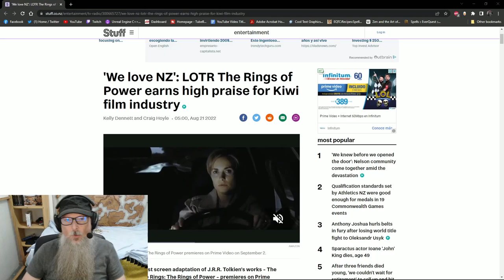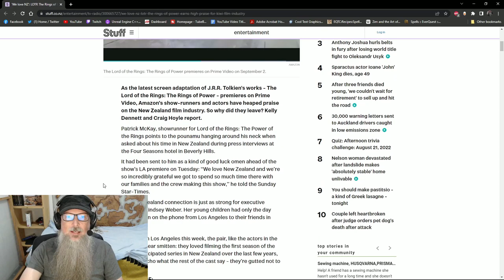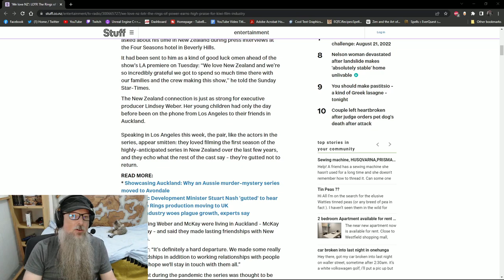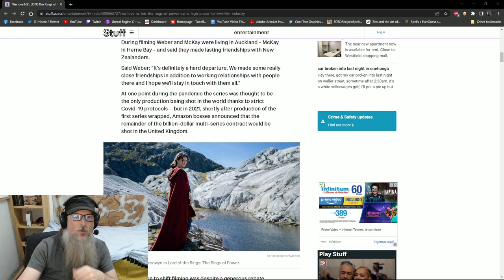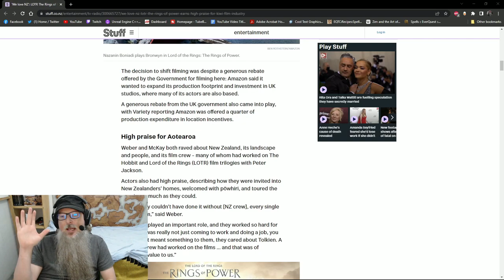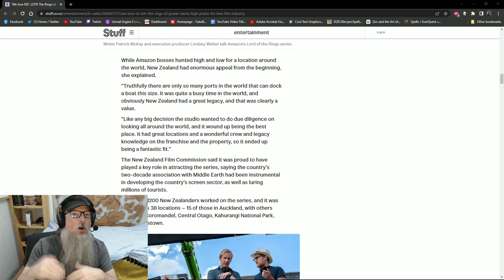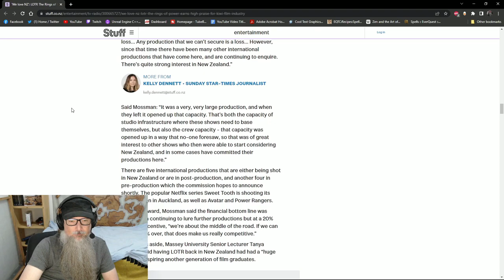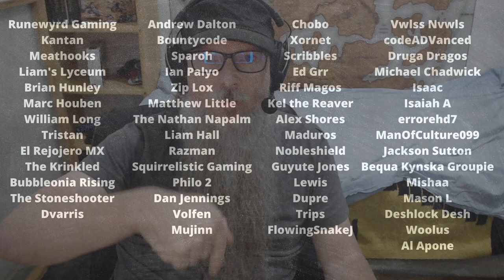Rings of Power RANT - Amazon BETRAYED New Zealand Film Industry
Renfail the Bearded Dwarven Princess back with another Rings of Power rant as we dive into Amazon betrayed the New Zealand film industry to swap out the United Kingdom for tax reductions for season two and beyond of this Lord of the Rings show.

This, despite the showrunners and the cast having been led to believe they would be spending six years or more on location in New Zealand.